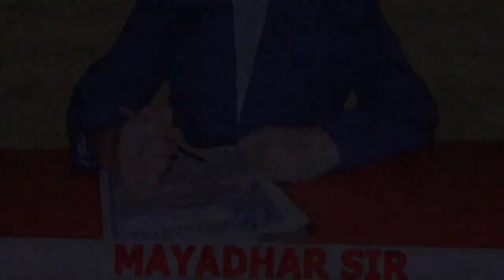Dance by Ankita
Euphoria 2k19-20